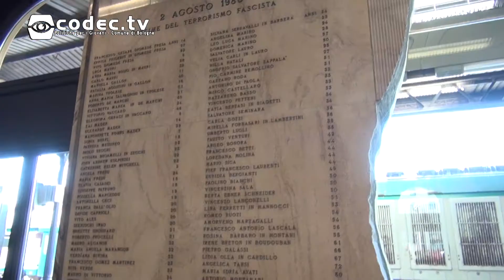2 Agosto, a Bologna si rinnova la memoria. La giornata del 37esimo anniversario della strage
La redazione di Flashgiovani vi ripropone un estratto del servizio video realizzato lo scorso anno per commemorare il tragico avvenimento.

Mail: infocodectv [at] gmail . com